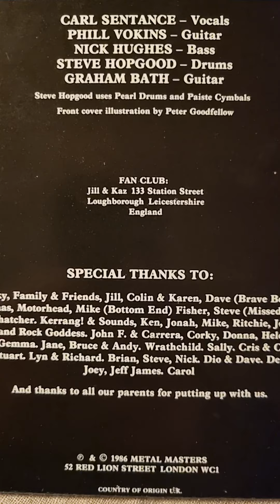Persian Risk - Rise Up Close Up (1986) (12" Vinyl)